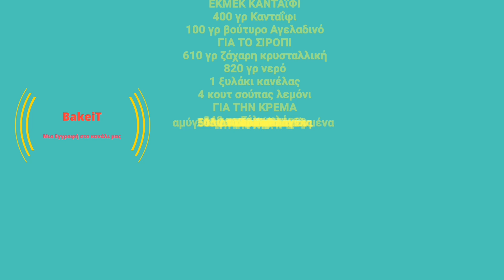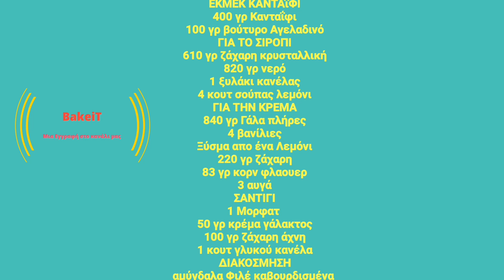Εκμέκ Κανταΐφι το Αυθεντικό!!Γρήγορο,Πεντανόστιμο με Επαγγελματικό Αποτέλεσμα(Επαγγελματική Συνταγή)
Μια Σούπερ Τέλεια Συνταγή σας έχω για Σήμερα :Εκμέκ Κανταΐφι το Αυθεντικό, Συνταγή από φίλο Ζαχαροπλάστη ,μια τέλεια συνταγή πολύ γρήγορη με άψογο αποτέλεσμα ,με όμορφα και άκρως δεμένα υλικά μεταξύ τους. Δοκιμάστε την αυτή την Συνταγή και είμαι σίγουρος ότι θα καταλάβετε πόσο τέλεια είναι!!

ΚΆΝΤΕ ΠΑΝΤΟΥ ΚΟΙΝΟΠΟΙΗΣΗ ΤΟ ΒΙΝΤΕΟ ΩΣΤΕ ΝΑ ΦΤΆΣΕΙ ΣΤΗΝ ΚΟΡΥΦΗ ΤΟΥ YOUTUBE. ΚΟΙΝΟΠΙΗΣΤΕ ΤΟ ΣΕ FACEBOOK, INSTAGRAM ΚΑΙ ΟΠΟΥΔΗΠΟΤΕ ΑΛΛΟΥ ΘΕΛΕΤΕ.

Περιμένω τα σχόλια σας και τις φωτογραφίες από τις δικιές σας δημιουργίες στην σελίδα μας στο

Κανένα μέρος αυτού του βίντεο (συμπεριλαμβανομένων των μικρογραφιών ή της γραπτής συνταγής) δεν μπορεί να αναπαραχθεί ή να μεταδοθεί σε οποιαδήποτε μορφή ή με οποιοδήποτε μέσο, ηλεκτρονικό ή μηχανικό, χωρίς τη γραπτή άδεια του κατόχου των πνευματικών δικαιωμάτων.

ΣΥΝΤΑΓΗ ΓΙΑ ΤΑΨΙ 36*25
ΕΚΜΕΚ ΚΑΝΤΑΐΦΙ
400 γρ Κανταΐφι
100 γρ βούτυρο Αγελαδινό

ΓΙΑ ΤΟ ΣΙΡΟΠΙ
610 γρ ζάχαρη κρυσταλλική
820 γρ νερό
1 ξυλάκι κανέλας
4 κουτ σούπας λεμόνι

ΓΙΑ ΤΗΝ ΚΡΕΜΑ
840 γρ Γάλα πλήρες
4 βανίλιες
Ξύσμα απο ένα Λεμόνι
220 γρ ζάχαρη
83 γρ κόρν Φλάουερ
3 αυγά

ΣΑΝΤΙΓΙ
1 Μόρφατ
50 γρ κρέμα γάλακτος
100 γρ ζάχαρη άχνη
1 κουτ γλυκού κανέλα
ΔΙΑΚΟΣΜΗΣΗ
αμύγδαλα Φιλέ καβουρδισμένα

I have a Super Perfect Recipe for You Today: Ekmek Gaddafi the Authentic, Recipe by a friend of the Confectioner, a perfect recipe very fast with a perfect result, with beautiful and highly bonded ingredients. Try this Recipe and I'm sure you will understand how perfect it is !!

DISCLOSE THE VIDEO EVERYWHERE TO REACH THE TOP OF YOUTUBE. SHARE IT ON FACEBOOK, INSTAGRAM AND ANYWHERE ELSE YOU WANT.

I am waiting for your comments and photos from your own creations on our page at

You help us to continue our videos that you really love so much by making a subscription,. THANK YOU

No part of this video (including thumbnails or written prescriptions) may be reproduced or transmitted in any form or by any means, electronic or mechanical, without the written permission of the copyright holder.

RECIPE FOR PAN 36 * 25
Ekmek kantaifi
400 gr Gadaifi
100 g Cow butter

610 g granulated sugar
820 g of water
1 cinnamon stick
4 tablespoons lemon

840 gr Whole milk
4 vanillas
Grate a lemon
220 g sugar
83 g cornflower
3 eggs

ΣΑΝΤΙΓΙ
1 Morfat
50 g sour cream
100 g powdered sugar
1 teaspoon cinnamon
DECORATION
roasted almonds fillets

REZEPT FÜR PFANNE 36 * 25
Ekmek kantaifi
400 gr Gadaifi
100 g Kuhbutter

610 g Kristallzucker
820 g Wasser
1 Zimtstange
4 Esslöffel Zitrone

840 gr Vollmilch
4 Vanillen
Eine Zitrone reiben
220 g Zucker
83 g Kornblume
3 Eier

ΣΑΝΤΙΓΙ
1 Morfat
50 g Sauerrahm
100 g Puderzucker
1 Teelöffel Zimt
DEKORATION
geröstete Mandelfilets

РЕЦЕПТ ДЛЯ СКОВОРОДА 36 * 25
Экмек кантаифи
400 гр Гадаифи
100 г коровьего масла

ДЛЯ СИРОПА
610 г сахарного песка
820 г воды
1 палочка корицы
4 столовые ложки лимона

ДЛЯ КРЕМА
840 гр Цельное молоко
4 ванили
Натереть лимон
220 г сахара
83 г василька
3 яйца

ΣΑΝΤΙΓΙ
1 Морфат
50 г сметаны
100 г сахарной пудры
1 чайная ложка корицы
УКРАШЕНИЕ
филе жареного миндаля

TAVAN TARİFİ 36*25
ekmek kantaifi
400 gr Kadayıf
100 gr İnek tereyağı

ŞURUP İÇİN
610 gr toz şeker
820 gr su
1 tarçın çubuğu
4 yemek kaşığı limon

KREM İÇİN
840 gr Tam yağlı süt
4 vanilya
limon rendeleyin
220 gr şeker
83 gr peygamber çiçeği
3 yumurta

ΣΑΝΤΙΓΙ
1 Morfat
50 gr ekşi krema
100 gr pudra şekeri
1 çay kaşığı tarçın
DEKORASYON
kavrulmuş badem filetosu